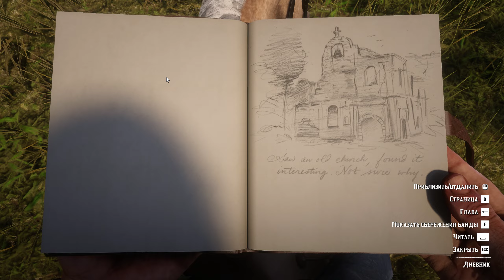Red Dead Redemption 2 {12} Взывая к прощению, Ограбление дома, Британец, История настоящей любви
Пожалуйста, прочитайте полное описание видео. Здесь представлено описание модификации, ссылки на проходимые модификации, ссылки на лучшие модификации по моему мнению.
Прохождение игр, модов без озвучки.

Прохождение великолепной игры Red Dead Redemption 2

Главным героем игры является член банды Датча Ван дер Линде по имени Артур Морган. Помимо Артура в банду Датча входят ещё около 20 человек, включая некоторых персонажей предыдущей игры серии, Red Dead Redemption. В эпилоге главным героем является Джон Марстон, протагонист Red Dead Redemption. Банде «Ван дер Линде» противостоят нанятые магнатом Левитом Корнуоллом агенты детективного агентства Пинкертона во главе с Эндрю Милтоном, а также бандиты из конкурирующей банды Кольма О’Дрисколла.

Действие Red Dead Redemption 2, оформленной в духе вестерна, происходит на территории нескольких вымышленных штатов США на рубеже XIX—XX веков. Сюжет игры построен вокруг приключений банды Датча Ван дер Линде; под управлением игрока находится один из членов банды — Артур Морган, а после прохождения сюжетной линии до эпилога — другой член банды, Джон Марстон. После неудачного ограбления парома бандиты вынуждены скрываться в глуши от федеральных агентов и охотников за головами. Red Dead Redemption 2 предлагает игроку свободно путешествовать по обширному миру игры, самостоятельно находя интересные места и занятия — к числу таких возможных занятий принадлежат перестрелки, ограбления, охота на диких животных, скачки на лошадях и нахождения коллекционных предметов (сигаретные карточки, ловля легендарных рыб/животных, кости динозавров, наскальные рисунки и т. д.). Особая система «чести», учитывающая как достойные, так и преступные поступки игрока, влияет как на сюжет игры, так и на игровой процесс.

Замерзшие до полусмерти, находящиеся в бегах члены банды находят убежище в старом заброшенном шахтерском городке. Датч, Артур и Мика отправляются на поиски припасов. Джон не вернулся с предпринятой ранее разведывательной вылазки. Артур и Хавьер выезжают в заснеженную глушь на его поиски. Поскольку припасы банды почти закончились и все голодают, мистер Пирсон отправляет Артура и Чарльза на охоту. Пытаясь заполучить информацию о планируемом О'Дрисколлами ограблении поезда, Датч и его банда нападают на их лагерь. Испытывая потребность в деньгах, банда отправляется грабить частный поезд Левита Корнуолла, воспользовавшись украденными у О'Дрисколлов планами и взрывчаткой. Набравшись сил и дождавшись нормальной погоды, банда спускается с гор, чтобы разбить лагерь у нагорья Подкова.

**Упавшая звезда. Честь наемника 1.2